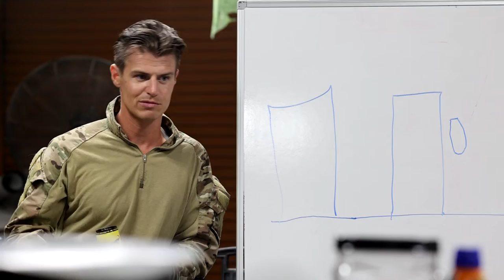Explosives Removed From Pier In Guam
U.S. Navy Sailors with Explosive Ordnance Disposal Mobile Unit Five, participate in pier sweep training during Valiant Shield 22, at Naval Base Guam, June 13, 2022. During pier sweep training, Sailors removed physical, manmade, and explosive threats impeding the force's ability to maneuver on land and sea. In doing so, they refined expeditionary warfare skills, enabled freedom of movement and enhanced their integration ability with the fleet and joint force. (U.S. Marine Corps video by Lance Cpl. Tyler Andrews)